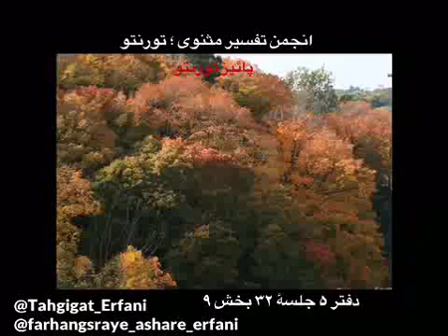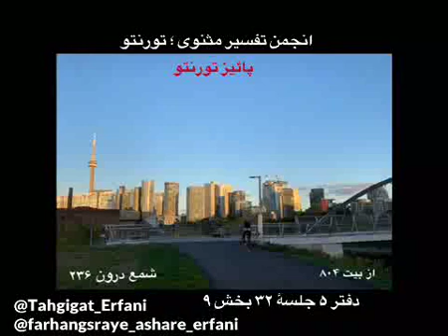تفسیر مثنوی دفتر ۵ جلسهٔ ۳۲ بخش ۹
انجمن تفسیرمثنوی تورونتو؛ دفتر ۵ جلسهٔ ۳۲ بخش ۹

در این قسمت که بخش ۳۷ گنجور بنام « مناجات » است تفسیر ابیات از بیت ۸۰۴ شروع  و تا بیت ۸۱۰ ادامه مییابد.

۸۰۴باز منزلهای دریا در وقوف
وقت موج و حبس بی‌عرصه و سقوف
کاملاً آگاه (وقوف )هست که خانه ها ؛ منزل ها ؛ سقف ها وهر  اعیان و عرصه ای در دریا ؛با موجی محو میشوند؛ به عبارتی ؛ دریا چه امواجی باشد ویا ساکن ( حبس ) بدون عرصه و سقف ها ( سقوف) است . در اصطلاح و فهم زمینی ( عرصه ) به معنی ملکی که در آن ساختمان سازی ویا درختکاری برای باغ میشود که ؛ درختان و خانه های ساخته شده بنام اعیان نامیده میشوند. مولانا میگوید در آن جهان ؛ از ملک و اعیان خبری نیست ؛ به عبارتی بعد از این زندگی ؛ شرایط  لامکان حاکم خواهد بود؛ یعنی در آن دنیا هیچ انسان ؛ باغ و ملک و انهار فیزیکی و مادی دیده نمیشود.
۸۰۵نیست پیدا آن مراحل را سَنام
نه نشانست آن منازل را نه نام
سَنام در اصطلاح لغوی به معنی بخش برجسته ؛ برآمده ؛بخش کاملاً بیرون ویا بالاآمده از بدنهٔ وجودی چیزی ؛ بطورمثال کوهها سنام زمین هستند ؛ کوهان شتر سنام شتر است ؛ بلندای ساختمانی سنام آن ساختمان و بخش بیرون از خاک وسنام یک درخت بخش بیرون از خاک آن بدون ریشه است . در این بیت مولانا میگوید در آن دنیا آن مراحلی که در زمین عناصر این جهانی  را مشخص میکند ؛ سنام آنها در آن جهان دیده نمیشوند. بنابراین ؛ این به معنی کاملاً غیر فیزیکی بودن آن جهان را مشخص میکند ؛ چون در آنجا زمینی نیست که بخش بیرون آمدهٔ آن سَنامش  مشخص بوده ودیده شود. لذا در آن عالم نه نشانی از منازل وجود دارند ونه نامی دارند ؛ به این ترتیب ؛ تعریف بهشت و جهنمی که امروزه در ادیان ؛ خصوصاً در اسلام و شیعه تعریف و مشخص شده کاملاً با این بیان وجاهت منطقی نخواهد داشت ؛ در حقیقت بهشت و جهنم چه در آن عالم وچه در این عالم در وجود باطن انسان قرار دارد.
۸۰۶هست صد چندان میان منزلین
آن طرف که از نما تا روح عین
در آن جهان صد چندان مراحل ( منزلین ) وجود دارند که بعد از مرحلهٔ نما که قبلاً بحث شد از نمو میاید ؛ یعنی همین انسانی که در این جهان هست ؛ بعد از این مرحلهٔ حیات فعلی صدها منزل تا بینهایت (روح عین ) در پیش خود دارد. این بیت میگوید بعد از این زندگی تا رسیدن به لقاء الله مراحل بسیار زیادی باید طی شوند ؛ چنین نیست که ؛ ما تا ازاین جهان رفتیم ؛ درِ بهشت برایمان باز میشود.
۸۰۷در فناها این بقاها دیده‌ای
بر بقای جسم چون چفسیده‌ای
تمام سخنوری هائی که تا کنون مولانا برای نما بیان داشته در جهت فهماندن فنای جسم ما است . ما اگر از جمادی نمی مردیم به نما تبدیل نمیشدیم ؛ پس باید از نما هم بمیریم تا به روح عین برسیم و به بینهایت برسیم . این تغییرات را که درک بکنی متوجه میشوی بقا در فنا قرار دارد ؛ پس اگر اینطور است پس شما چرا اینجوری به جسمتان چسبیده اید.
۸۰۸هین بده ای زاغ این جان باز باش
پیش تبدیل خدا جانباز باش
ای زاغ جانت را بده تا باز باشی ؛ و ای بشر به تبدیل های خداوند تسلیم ( جان باز) باش. رمز این بیت چنان است که در هرصورت با مرگ شرایط بهتر از این عالم پیش خواهد آمد؛ جون در فنا دومی از اولی بهتر است .
۸۰۹تازه می‌گیر و کهن را می‌سپار
که هر امسالت فزونست از سه پار
رمز تازه بودن در این است که ؛ آن جانی هم که ما داریم کهنه میشود وباید در مراحلی این جان را نیز بدهیم وتازه اش را بگیریم . میگوید هر چیز کهنه را که بدهی تازه به اندازهٔ ۳ برابرپارسال (سه پار) دریافت میکنید ؛ یعنی اگر ما هر سال چیزکهنه را بدهیم و نو بگیریم ؛ سه برابر سه سال پیش خواهد بود. شما هر روشی دارید برایتان محترم ؛ ولی اینکاررا حتماً بکنید ؛ کهنه را بدهید و تازه را بگیرید. حالا این کهنه میخواهد دانستگی باشد ؛ جان باشد ؛ هرچی ؛ طمع از کهنه بردارید تا نوی جایگزینش بشود.
۸۱۰گر نباشی نخل‌وار ایثار کن
کهنه بر کهنه نِه و انبار کن
اگر مثل درخت خرما بخشنده نباشی ؛ پس کهنه را روی کهنه بگذار (نِه) و انبار بکن.